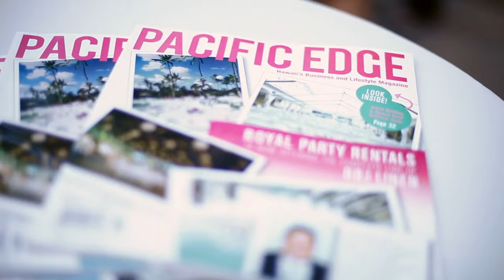Pacific Edge Magazine Event at the YWCA